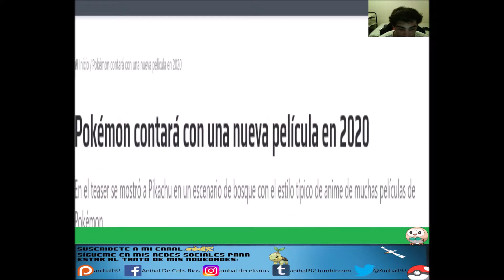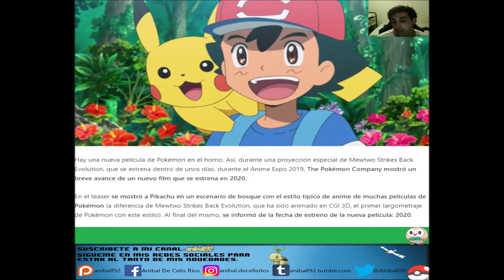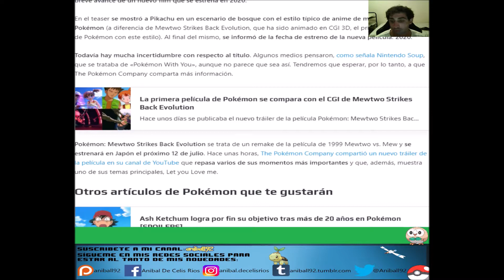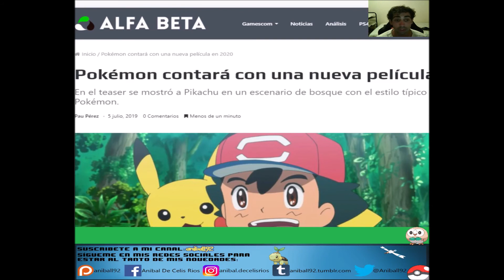¡POKÉMON TENDRÁ NUEVA PELÍCULA EN 2020!